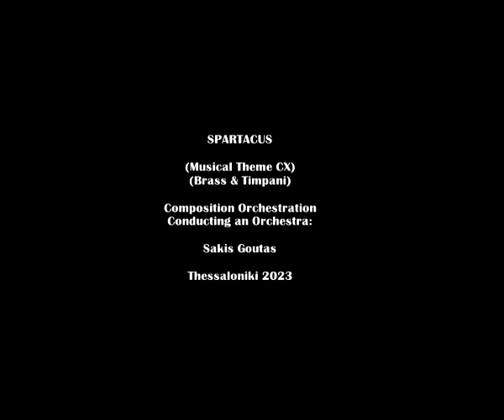CX Spartacus Brass (Without a basic Melody) Ancient Greek rhythm Tribrachys *Composer: Sakis Goutas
SPARTACUS - 109 b.C. GREECE
Composition Orchestration-Conducting an Orchestra: Sakis Goutas.Thessaloniki 2023

Ancient Greek rhythm Tribrachys.
Αρχαίος Ελληνικός ρυθμός Τρίβραχυς.